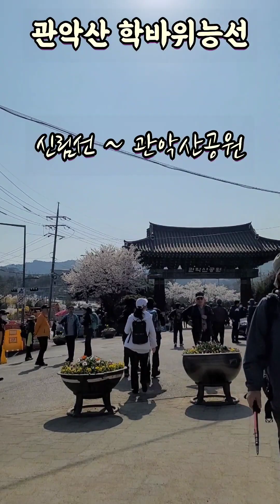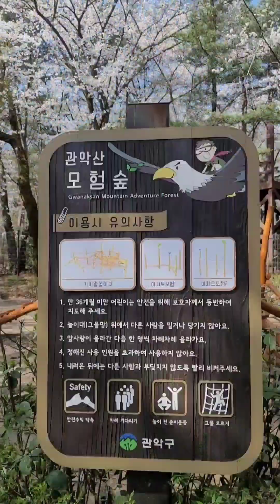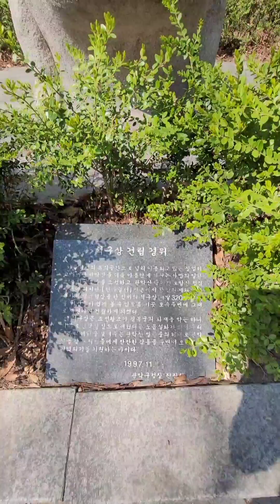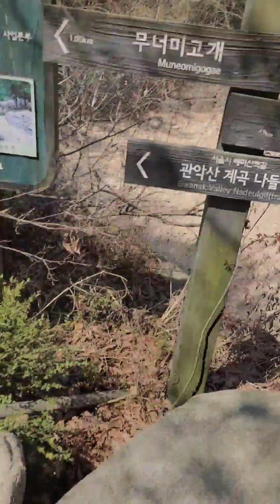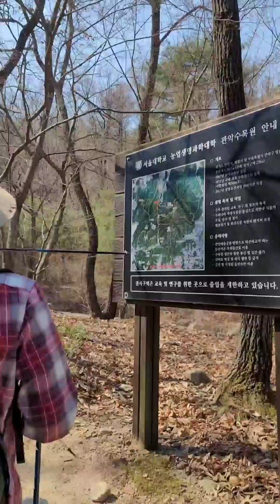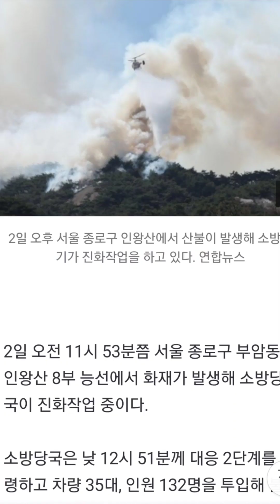학바위능선=진달래능선이었다 봄에만 안가봤던 그곳/이번 봄 가보기전에는 나도 몰랐다/내년봄에도 가고싶을만큼 기억에 남는다 *2부 하산길은 힐링뷰 096에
이번 등산
학바위능선이 얼마나 좋았으면
제목을 이리도 길게 썼을까요?
ㅎㅎ